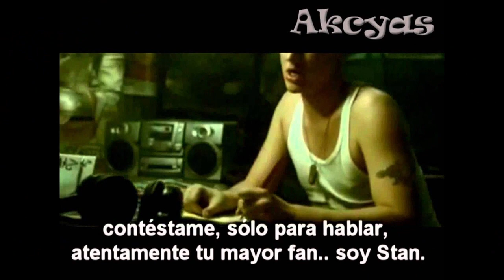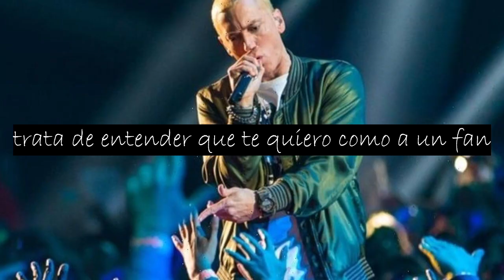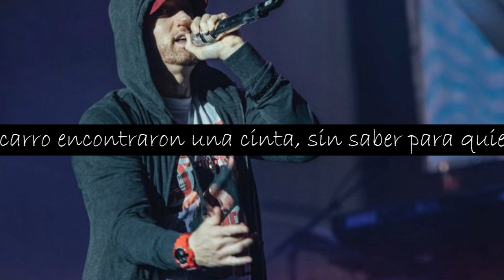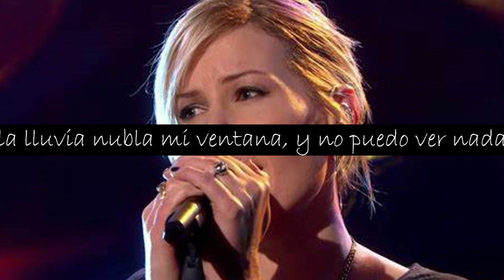" STAN " de EMINEM con DIDO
¡  Bienvenidos  !   Amigos de lo mejor de la Música de todos los Tiempos; muchas Gracias por encontraros de nuevo un sábado más.

La grandeza de la Música es infinita, no tiene fin, podemos decir que cada poco tiempo surgen nuevos estilos, mas cosas que transmitir por las nuevas Generaciones. Pero siempre, sobre la base de los pilares estructurales que nos legaron los Maestros Clásicos, con sus universales composiciones que ya han quedado para la eternidad.
Hoy abrimos las puertas con merecimientos a uno de esos nuevos géneros musicales actuales, que nos trae uno de sus creadores, el máximo exponente del Rap, EMINEM:

MARSHALL BRUCE MATHERS III , conocido como EMINEM,  es un cantante, compositor rapero, productor y actor estadounidense, ya de 51 años de edad. Popularizó el Hip Hop en las clases medias y altas de Estados Unidos; el mejor Rapero, iniciándose a finales del 1990 y principios del 2000. Todos sus éxitos mundiales y su obra trasgresora rompieron las barreras raciales para la aceptación de los raperos blancos en la música popular. No solo la obra musical, sino también sus declaraciones a nivel social y político, han convertido a EMINEM como un todo personaje, atentos de sus manifestaciones muy controvertidas. Sus canciones representan la angustia generalizada popular de la clase baja estadounidense y sus realidades; tan cercanas a todo el Mundo Occidental. Ha sido citado como una influencia para muchos Artistas de varios géneros musicales.
Su discografía cuenta con 11 álbumes de estudio, desde el el 1996 al 2020.
Es uno de los Artistas musicales mas vendidos de todos los tiempos.
Ha ganado 15 Premios Grammy, 17 Billboard Music Awards, 8 American Music Awards, 1 Premio Oscar a la mejor Canción original, 1 MTV Europe Music Global .
El pasado año EMINEM fue incluido en el Salón de la Fama del Rock and Roll.
 Es un muy Ilustre Personaje, no sólo en el ámbito musical, con innumerables Historias, de todo tipo, a sus espaldas, y ahí continua.
 Una Artista norteamericana tan influyente como Él, declaró:
""Me gusta el hecho que EMINEM sea descarado, enojado y políticamente incorrecto... está revolviendo las cosas, está provocando una discusión,
está hirviendo la sangre de la Gente. Está reflejando lo que sucede en este momento. Eso es lo que se supone que debe hacer el Arte. Creo que el Arte es un reflejo de nuestra Sociedad, y a la Gente no le gusta confrontar las realidades de la sociedad, quieren que les contemos la Verdad ...""

Son muchas las Canciones conmovedoras de EMINEM, convertidas en éxitos mundiales, me permito elegir la siguiente:

STAN, es una Canción de EMINEM, publicada en diciembre del 2000, con una duración de 6,43 m, y con la colaboración de la cantautora británica DIDO, que practica el género musical Tropipop, de 52 años de edad; que al ser Madre de su primer Hijo, decidió alejarse de la música y sus otras ocupaciones artísticas, para llevar una vida actualmente tranquila.
Fue el tercer sencillo del álbum de EMINEM, "The Marshall Mathers", alcanzando las primeras posiciones de popularidad en las listas musicales de Reino Unido y Australia, que poco mas tarde ya fue un éxito Mundial.
STAN es una de las canciones con mejores críticas de EMINEM.
La especializada revista "Rolling Stone" clasificó a la Canción en la posición nº 290 dentro de las  "500 Mejores Canciones de todos los Tiempos".
El prestigioso crítico musical "Robert Christgau" la nombró la segunda Mejor Canción de la década de los 2000.
STAN cuenta una historia con hechos ficticios sobre un seguidor fanático obsesionado con "Eminem" que le escribe varias cartas sin recibir respuestas. EMINEM en sus tres primeras estrofas canta como STAN, mientras que en la cuarta canta como él mismo respondiendo a "Stan".
Al final de la última estrofa EMINEM se da cuenta que STAN se había suicidado, tratando de asesinar a su novia embarazada en el proceso.
Curiosidad:  en el año 2017 la palabra  "STAN"  fue incluida en el "Oxford English Dictionary", y definida como:  "un fanático demasiado entusiasta u obsesivo de una celebridad en particular".
La definición Académica fue inspirada de este disco sencillo.
 La influencia, la Grandeza de la Música en su inmensa variedad de géneros  y estilos, que tanto hacen por la Cultura Popular de este Mundo; transmitiendo, manifestando sus Poemas en Historias de la Vida.

Así pues mis Amigos Musicales, podemos dar paso a esta Historia ficticia, que creo, puede estar sacada de la realidad de los tiempos que Vivimos. Un género musical que, entiendo, no puede ser del agrado de todos Nosotros.  Pero es lo hermoso, lo generoso de la MUSICA que no para de brotar, florecer, crecer.

El próximo sábado, metidos ya en la Semana Santa, nos lo tomaremos de descanso para atender otras necesidades del Alma. Por consiguiente os espero para el siguiente sábado día 6 de Abril, con una pieza instrumental contemporánea;  esta sí, del agrado de todos nosotros.

Muchas Gracias por vuestra amabilidad, por estar ahí,